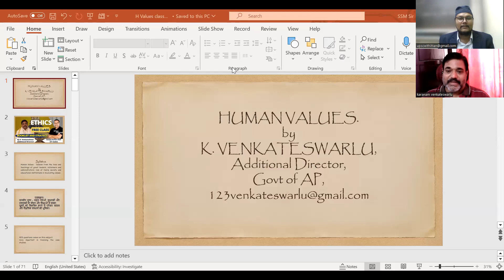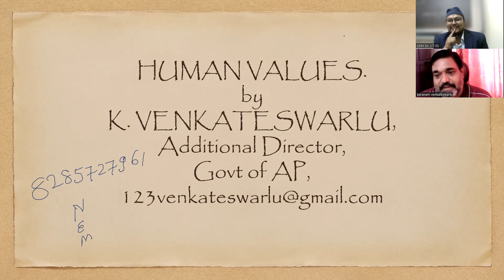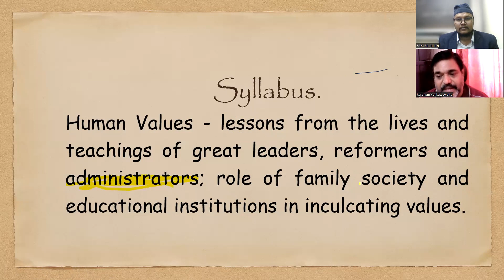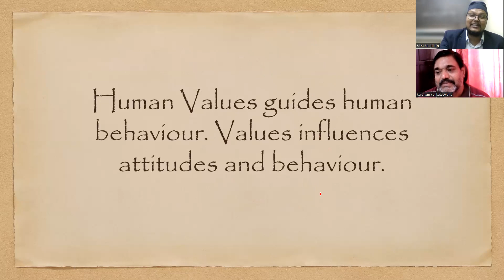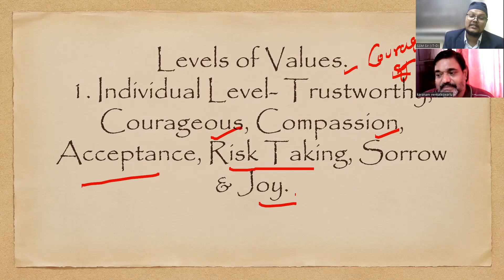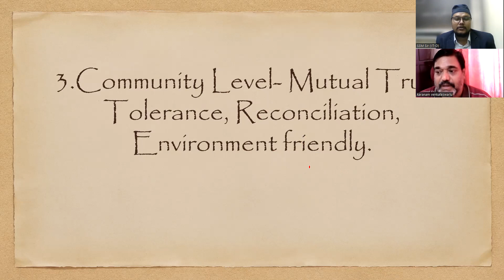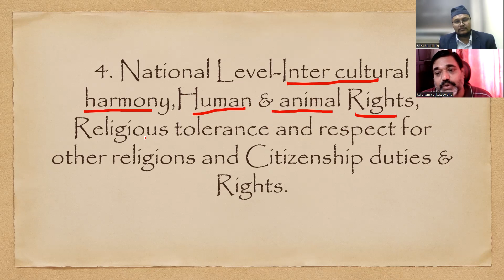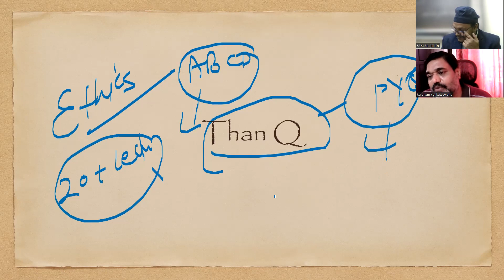Free ethics class Lect-03 by Top educator togetherly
ethics by Venkateshwara sir
ethics by tanu jain
ethics by tannu
ethics by dharmendra sir
ethics by unacademy in hindi
ethics by khan sir
ethics upsc book list
ethics upsc full course
 एथिक्स
 नीति शास्त्र